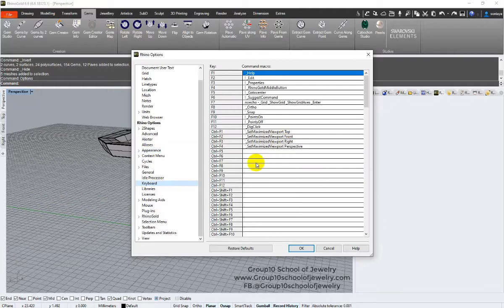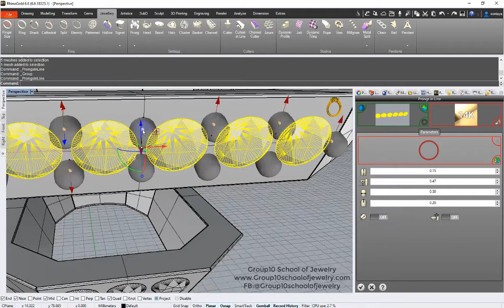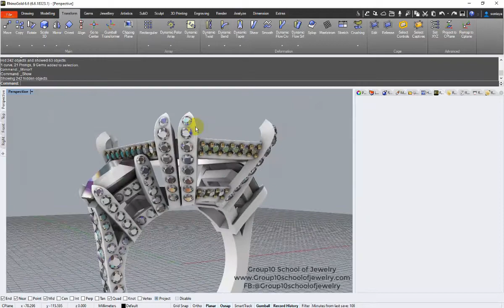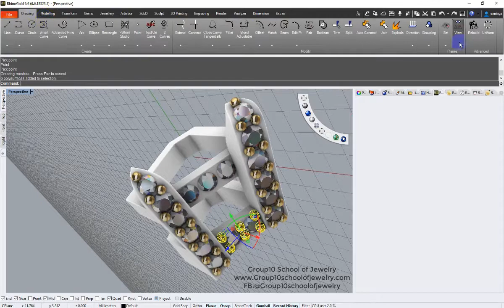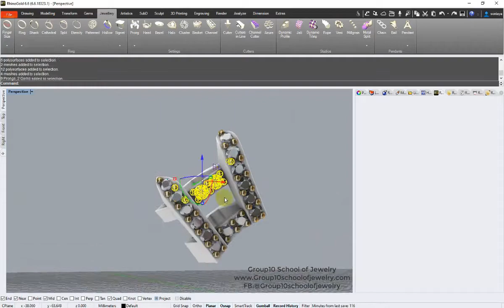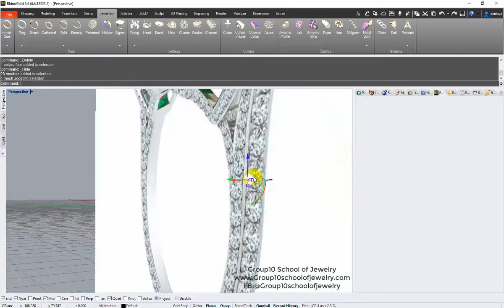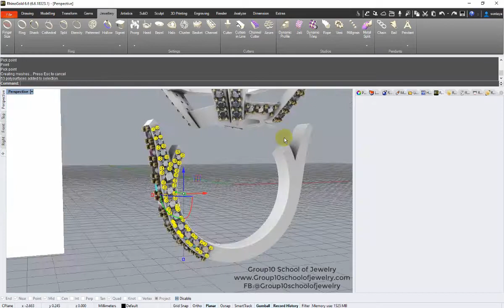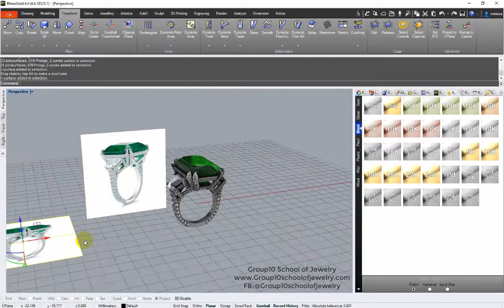Emerald with Fancy setting by RhinoGold (part3)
How to make Emerald with Fancy setting by RhinoGold (part3)
วิธีการสร้างแหวนมรกตฝังด้วยหนามเตยรูปแบบแฟนซี ด้วยโปรแกรม RhinoGold

Model : RhinoGold 6.6
Ref design : Pinterest
Ps .Just for education

Group10 School of Jewelry Design